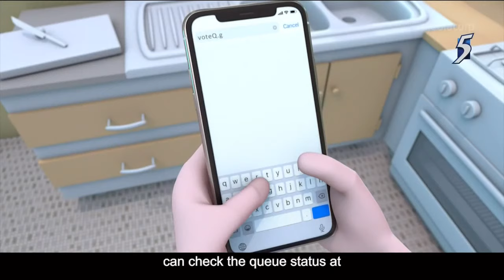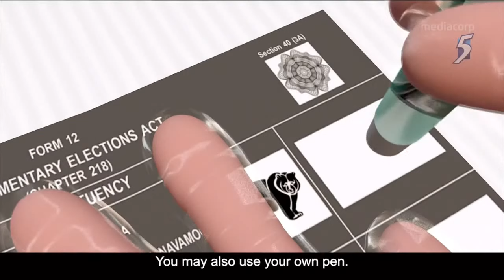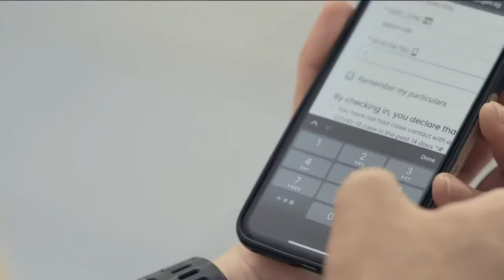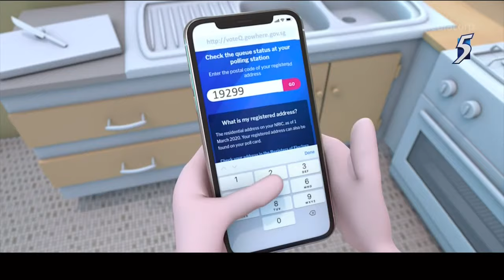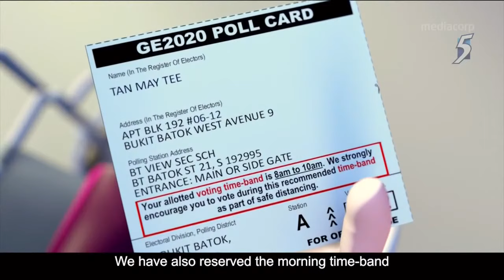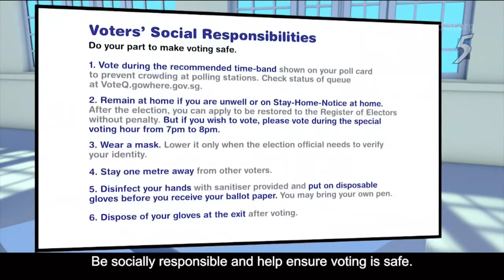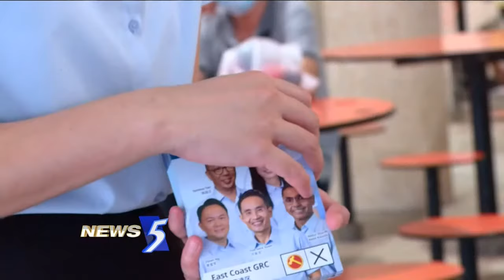[LIVE HD] GE2020 Constituency Political Broadcast on Jul 4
Candidates for the following constituencies spoke in the GE2020 Constituency Political Broadcast, telecast on Jul 4.

Chua Chu Kang GRC: People's Action Party and Progress Singapore Party
East Coast GRC: People's Action Party and Workers' Party
Holland-Bukit Timah GRC: People's Action Party and Singapore Democratic Party
Hong Kah North SMC: People's Action Party and Progress Singapore Party
Hougang SMC: Workers' Party and People's Action Party